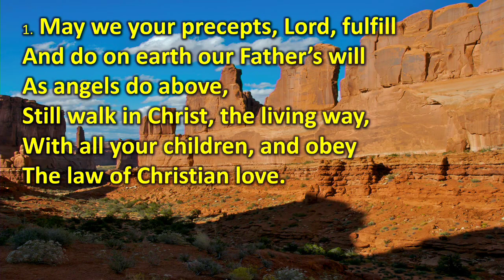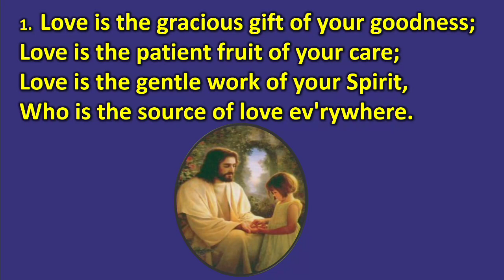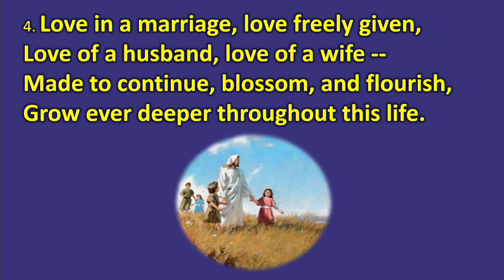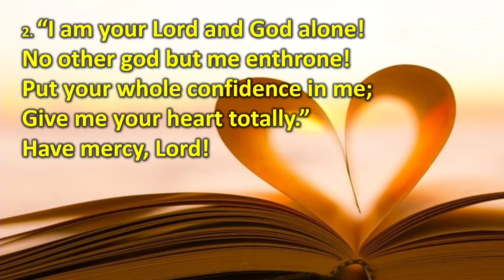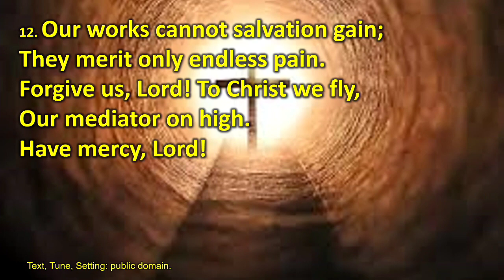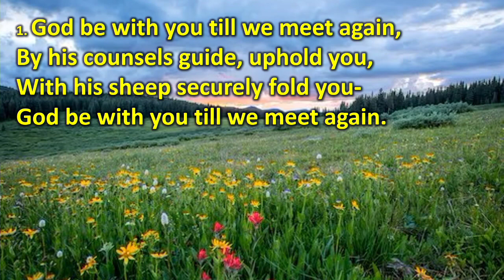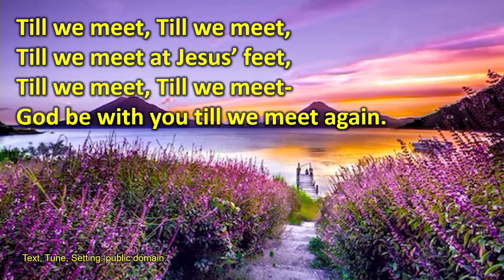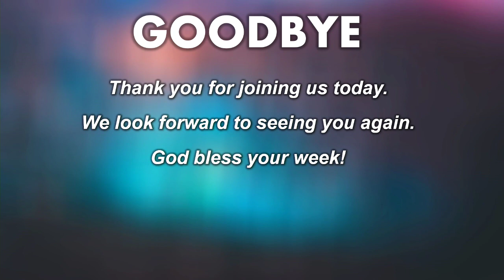Amazing Grace Lutheran Church W.E.L.S. Florence, KY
The Mirror and the Guide